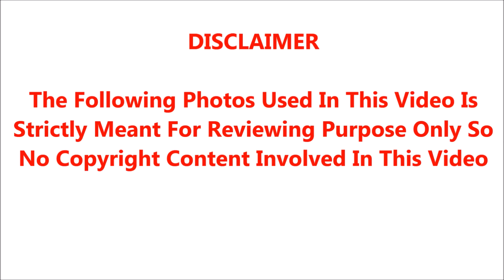உங்க ஏரியா கொரோனா கட்டுப்பாட்டு பகுதிக்குள்ள வருதானு தெரிஞ்சுக்கனுமா?அப்போ இந்த வீடியோவை பாருங்க